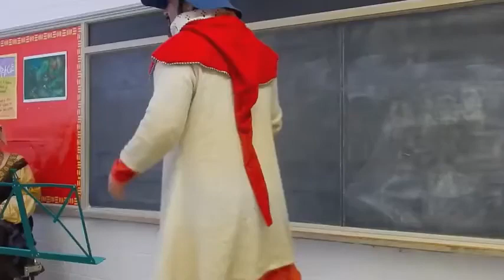Period Piece: Till Eulenspiegel and the Three Baptisms (Anon) - Dahrien Cordell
Recorded at Bardic Madness 2014 in Ravenslake

Period Piece
Perform a documentably period piece of music, verse, story, or song. Dig out those reference books, blow off the dust (try not to sneeze), and see what wonderful and magical treasures you can find in them. There is a staggering amount of fantastic material out there. Find something, be it silly or sublime, and amaze us with it.